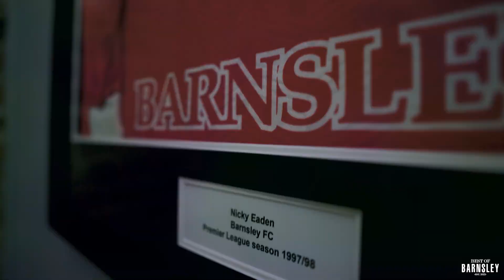Eaden's Bar First Look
We head down to Barnsley's newest bar to take a sneak peek.